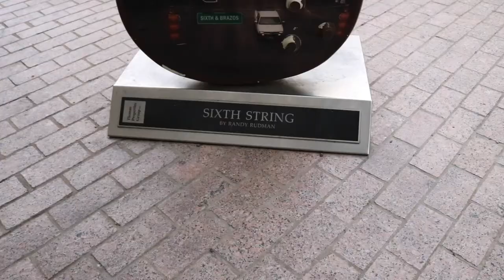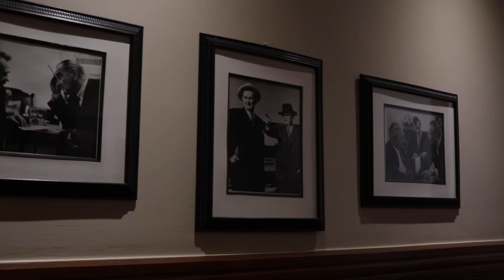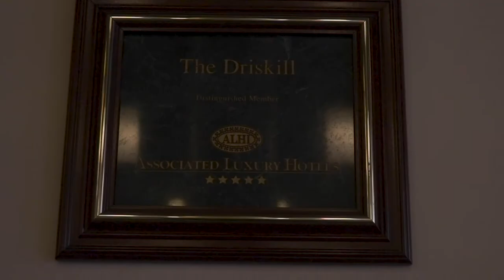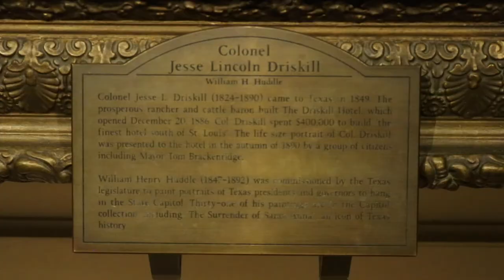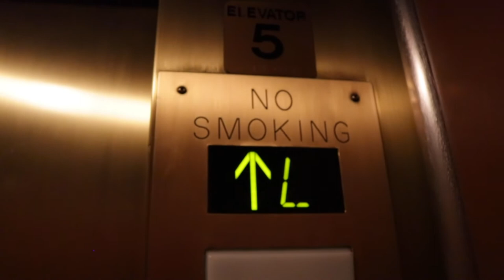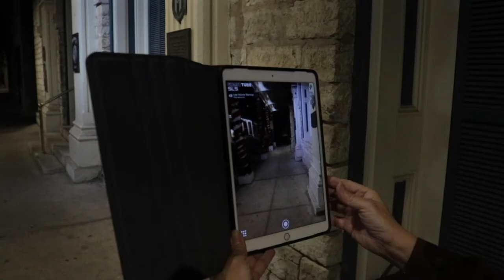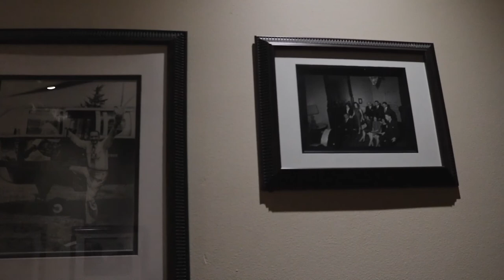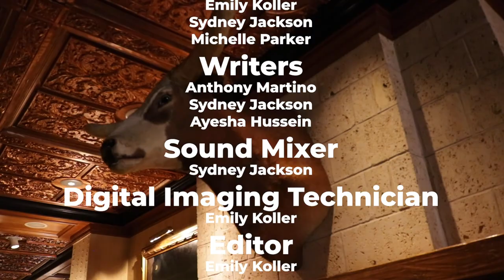Keep Austin: Haunted (Ep. 2)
The Driskill Hotel is a historic mainstay in Austin known for its beautiful architecture and ghostly stories. For our second episode we explored the historically haunted site. Keep Austin is a TSTV web series from UT. We create short documentaries about Austin culture.

You can find Monica Ballard’s book on the Driskill